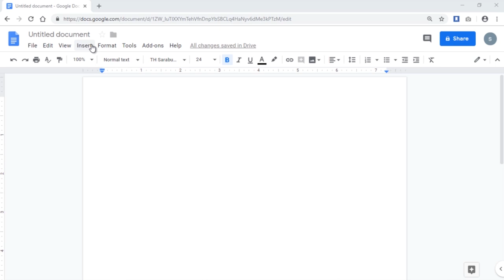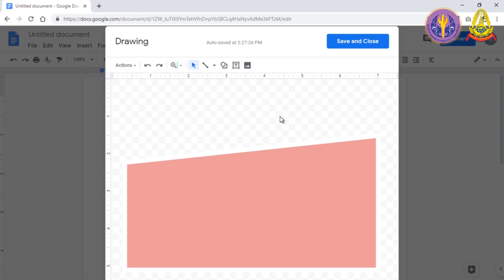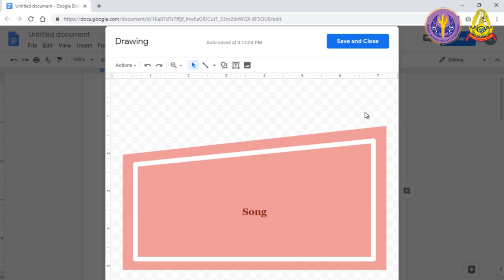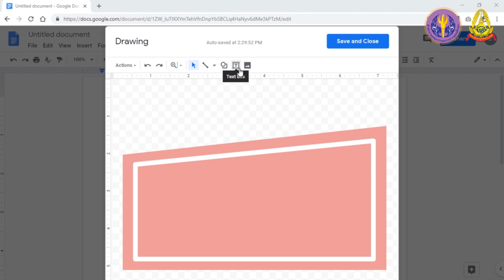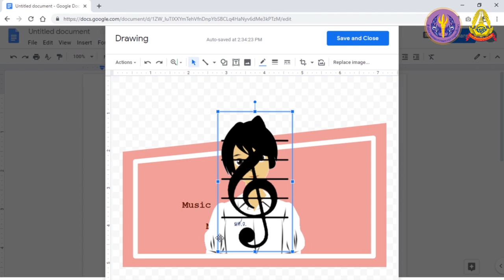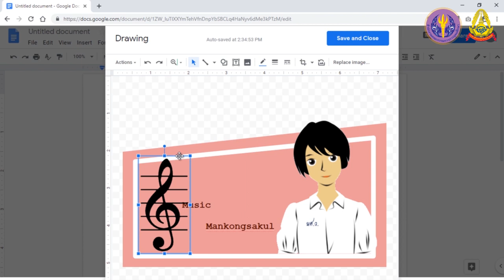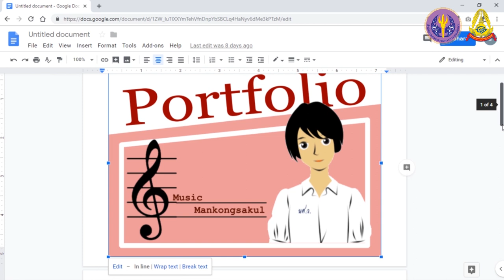S3 5 Google Docs การวาดภาพ